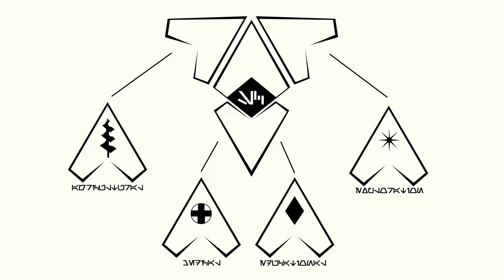Jedi Occupations - Jedi Service Corps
While those who are sensitive to the Force enough to become Jedi are few and far between, not all of those who can hear the call of the Force can become Jedi Knights. If they are unable to pass the appropriate trials, they may end up being a member of the Jedi Service Corps. But this is by no means a "demotion" of sorts, their work is just as important as that of the Jedi Knights and Masters within the Jedi Order.

Art Credits
0:12 Pepe Larraz (Artist), David Curiel (Colorist)
0:23 Artist Unknown
0:31 Artist Unknown
0:35 Original Artist Unknown, High Res Remake by Christopher Siow
0:52 Ruan Jia
0:55 Anna Christenson
1:19 Star Wars: The Old Republic
2:03 Modi
2:52 Anthony Waters
3:27 RK Post
3:36 Doug Alexander Gregory
4:08 Artist Unknown
4:24 Brian Rood
4:40 Chris Trevas
4:53 Dave Seeley
5:01 Artist Unknown
5:09 Artist Unknown
5:11 Francis Tsai
5:26 Artist Unknown
5:39 Joseph McLamb
5:41 Artist Unknown
5:56 Artist Unknown
5:57 Doug Alexander Gregory
5:58 Artist Unknown
5:59 Doug Alexander Gregory
6:02 Rachi Sitra
6:07 Artist Unknown
6:12 Artist Unknown
6:17 Artist Unknown
6:21 Mohammad Yazid
6:28 Tommy Lee Edwards
6:49 Steve Argyle
6:55 Rachi Sitra
7:02 Jacob Atienza
7:37 Antony Foti
7:45 Giuseppe Camuncoli (Pencils)/Can Smith (Inks)/David Curiel (Colors)
7:58 Giuseppe Camuncoli and Francesco Mattina
8:08 Arden Beckwith
8:16 - 9:40 Giuseppe Camuncoli (Pencils)/Can Smith (Inks)/David Curiel (Colors)
9:46 - 9:55 Giuseppe Camuncoli (Pencils)/Can Smith (Inks)/David Curiel (Colors)
10:01 Pepe Larraz (Artist), David Curiel (Colorist)
10:07 Giuseppe Camuncoli (Pencils)/Can Smith (Inks)/David Curiel (Colors) [LEFT IMAGE], Pepe Larraz (Artist), David Curiel (Colorist) [RIGHT IMAGE]
10:19 Jeffery Carlisle
10:30 Artist Unknown
10:42 Clint Young
10:47 Clint Young
10:54 Jarreau Wimberly
10:56 Artist Unknown
10:57 Artist Unknown
10:58 Artist Unknown
11:00 Jan Duursema
11:06 Dave Seeley
11:16 Jacob Atienza
11:25 Tony Foti
11:29 u/_DarthSyphilis_
12:18 Jeffery Carlisle
12:34 Jeffery Carlisle
12:46 Ryan Barger [LEFT], R.K. Post [RIGHT]

If you know the name of any missing artists (or if I goofed and credited the wrong artist), let me know in the comments so I can give them proper credit!

Syrsa - Zerahypt OST - Zerzek
Syrsa - Alneda - The Gardens of Jaéden
Syrsa - Alneda - Cyrathilian
Syrsa - Alneda - An'dunal
Syrsa - Syrsa - Nomad

Star Wars Jedi: Fallen Order (footage by Cinematic Captures)

material without requiring permission from the rights holders, such as commentary, criticism,
news reporting, research, teaching or scholarship. It provides for the legal, non-licensed
citation or incorporation of copyrighted material in another author’s work under a four factor
balancing test.